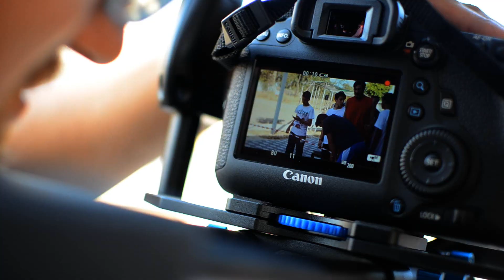ACHO FESTIVAL 2018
Vídeo promocional ACHO FESTIVAL 2018.
Los Santos de Maimona. 24 de MARZO.
Asociación Cruzando la Sierra.
Realizado por Juan Soto Pérez.